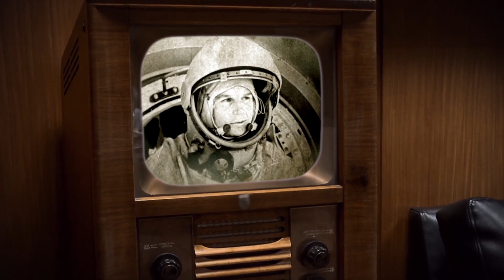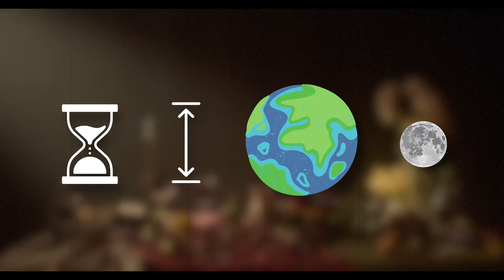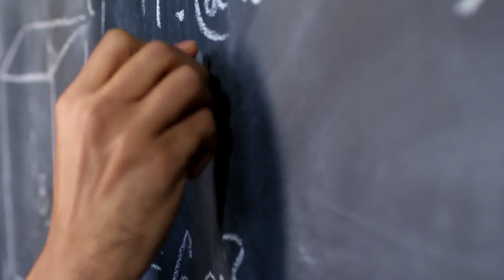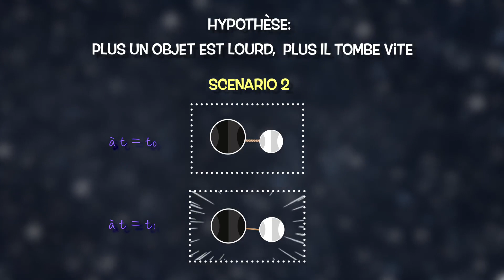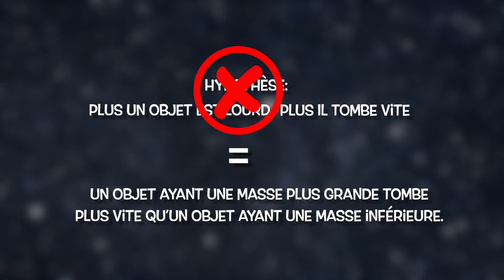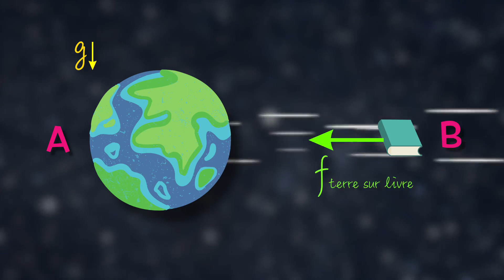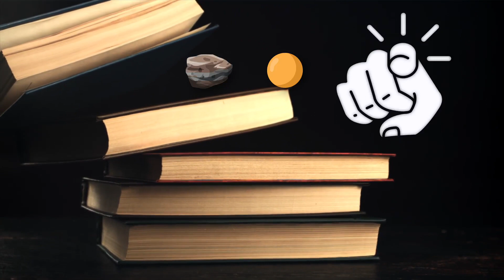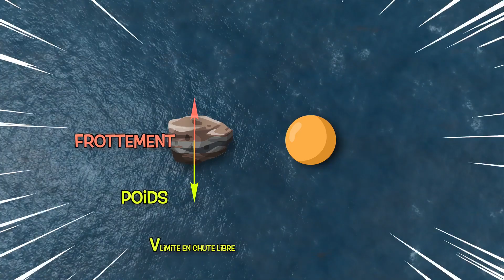chute des corps | un caillou tombe-t-il plus vite qu'une balle de ping pong?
Si tu lâches en même temps une balle de ping pong et un caillou, laquelle tombe en premier ?
- Comment Galilée à retourné le raisonnement d'Aristote sans faire d'expérience?
- La physique qui se cache derrière ? (pas de calculs, ni d'équations)